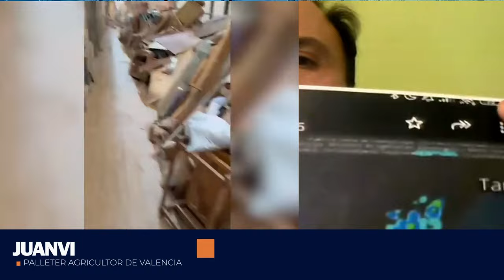🔴BOMBA🔴 EL PALLETER demuestra con documentos que el RADAR DE VALENCIA no funcionaba antes de la DANA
En este video, el Palleter presenta pruebas documentadas de que el radar de Valencia no funcionaba antes de la DANA. ¡No te lo pierdas!